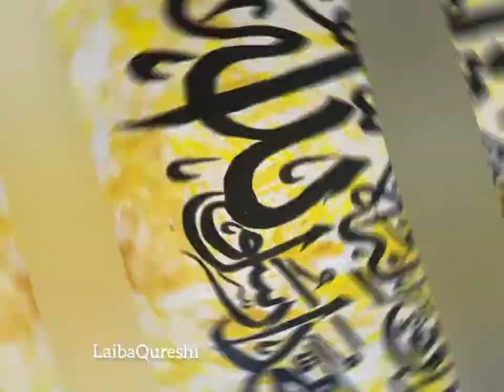Shahada Calligraphy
Calligraphy connects you with divine. It can only  be done with pure heart, which for sure is his blessing. May Allah accept every little effort being done for HIM, Ameen.